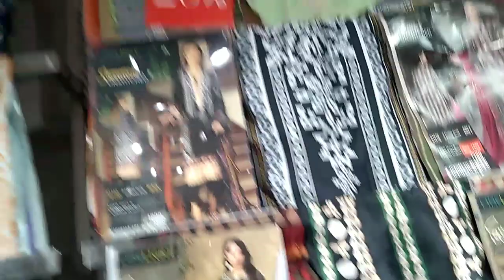Lime light lawn sale 2023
Lime light lawn sale 2023#heeraamirvlog